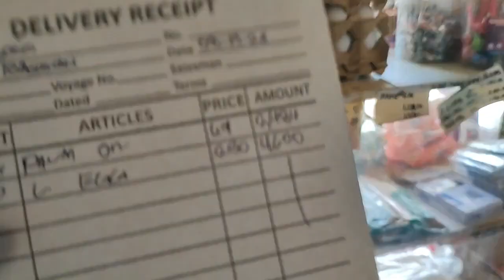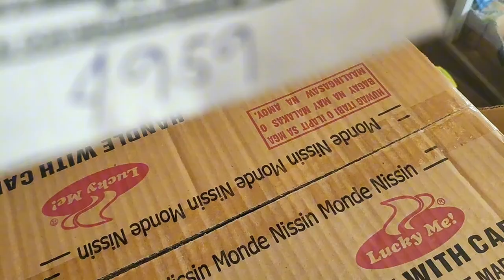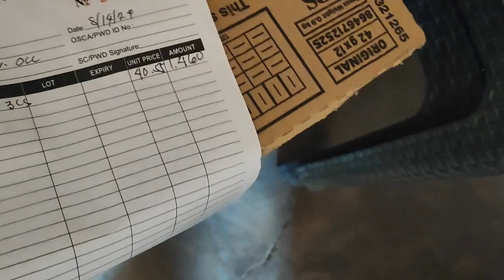PAANO MAIIWASAN MA STRESS SA MGA BABAYARIN?.